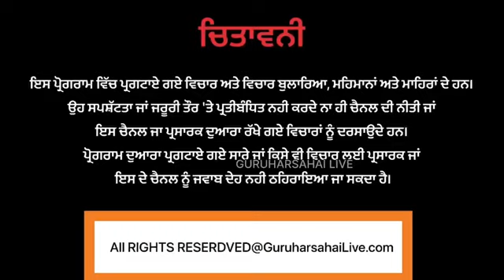ਝੋਨੇ ਦੀ ਫਸਲ ਨੂੰ ਜ਼ਹਿਰੀਲੀ ਸਪਰੇਅ ਕਰਨ ਦੇ ਜੁਰਮ ਤਹਿਤ 6 ਖਿਲਾਫ ਥਾਣਾ ਗੁਰੂ ਹਰਸਹਾਏ ਦੀ ਪੁਲਿਸ ਨੇ ਮਾਮਲਾ ਕੀਤਾ